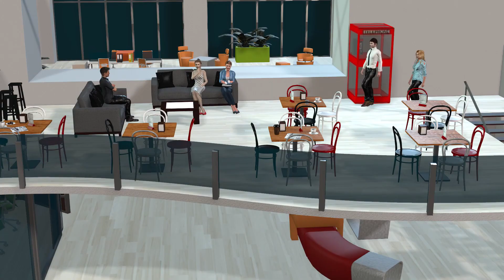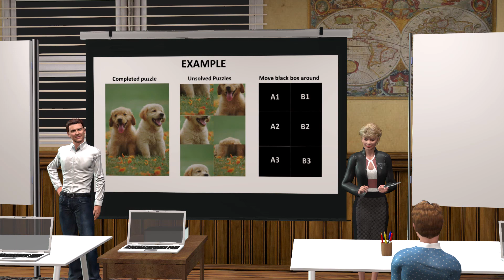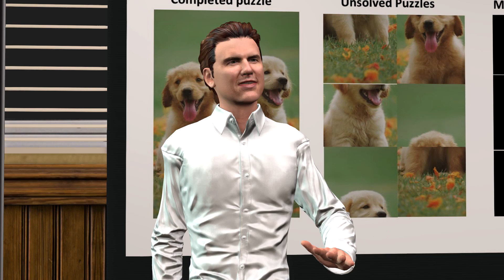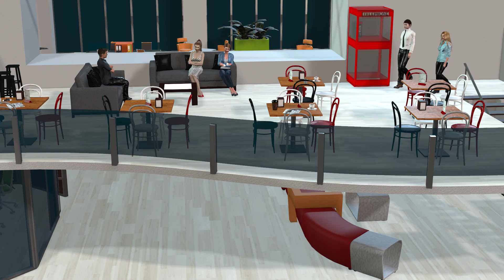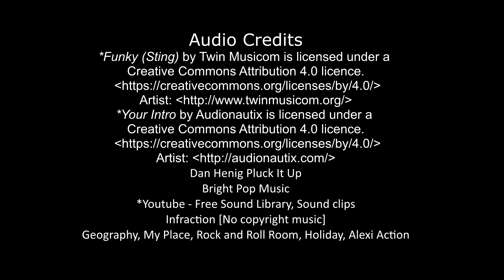Free Sitcom - Level 101b EP8 - Solving Traffic Problem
Episode EP8 Solving Traffic Problem.
In the 2nd meeting, team Alex uses wits and tricks to solve the puzzle game.  A Mysterious person had helped Suishee in her work! Alex is tasked to find out who. A Padawan had become a Knight!
A funny comedy sitcom about group of smart white-collar designers dealing with providing smart AI solutions. See how they juggle between their coffee break, bosses demands and social drink at Buddy Bar.
Also catch Alex Bi's funny side, in his stand-up comedy on recent topics.